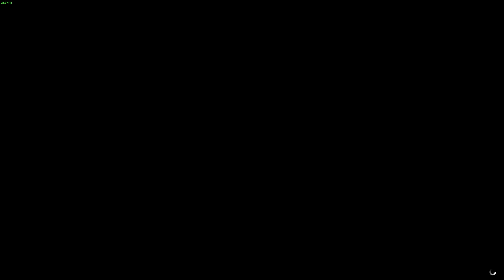Grand Theft Auto V online 2nd